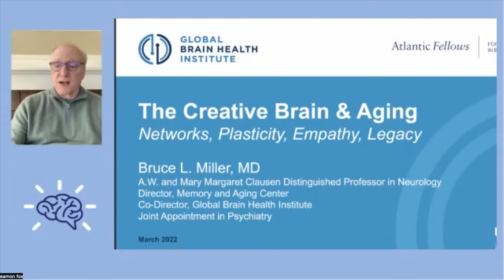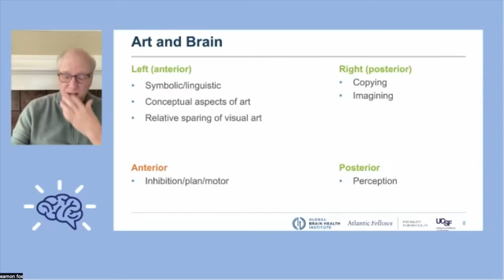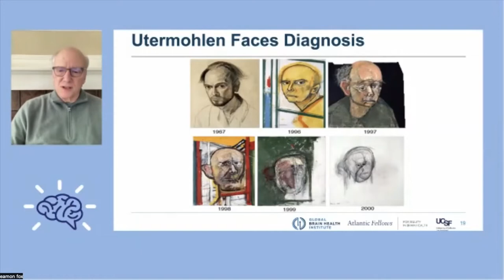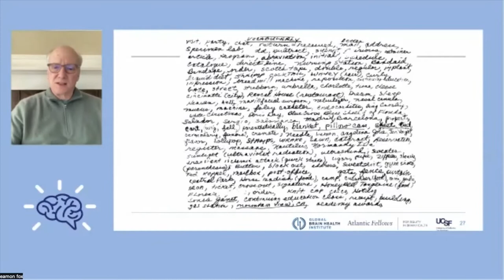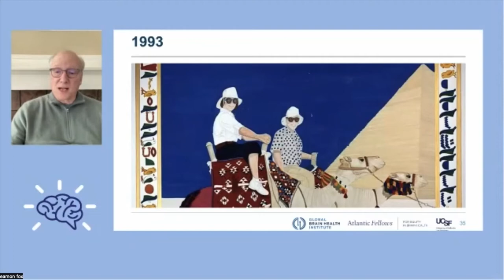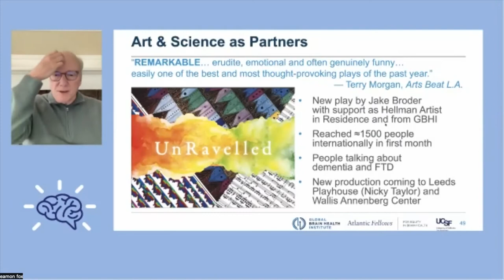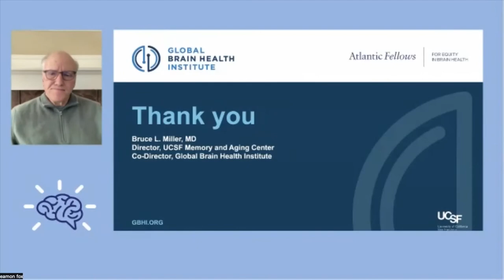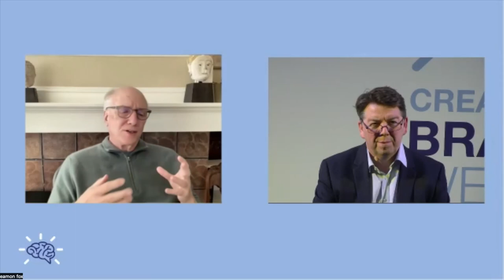Creative Brain Week Monday 14th March Session 6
Creative Brain Week was a collection of online and in person events exploring and celebrating how brain science and creativity collide to seed new ideas in social development, technology, entrepreneurship, wellbeing and physical, mental and brain health across the life cycle.

A pioneering event illustrating innovation at the intersection of arts and brain science, including creative approaches to health.

On the third day, Monday 13th March, speakers from academia, education, neuroscience, research, creative and cultural sectors discussed topics framed around the theme of ‘Creativity with Neuroscience’. How is creative knowledge made? Where does biology become imagination?  How does it nurture early years development, support late life flourishing?

Session 6:  The Creative Brain and Aging: Networks, Plasticity, Empathy, Legacy
Bruce Miller (University of California,  San Francisco and Global Brain Health Institute)  presentation and discussion with  Dominic Campbell (Creative Aging International)